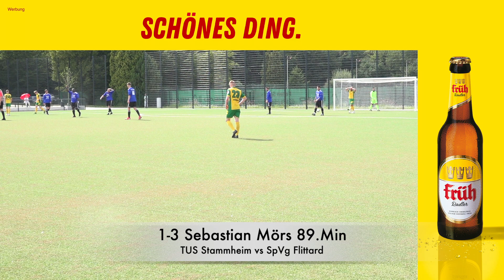TUS 1889 Köln-Stammheim vs SpVg Flittard I Pass Schuss Tor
Testspiel Derby auf dem neuen Kunstrasenplatz in Stammheim. Der TUS Stammheim empfing die SpVg Flittard. Für Flittard das 2. Spiel innerhalb von 24 Stunden. So wurde es auch ein enges Match gegen hoch motivierte Stammheimer. Flittards Trainer David Gsella sprach trotzdem von einem verdienten Sieg seines Teams, welches 4 Monate kein Spiel mehr absolvierte.